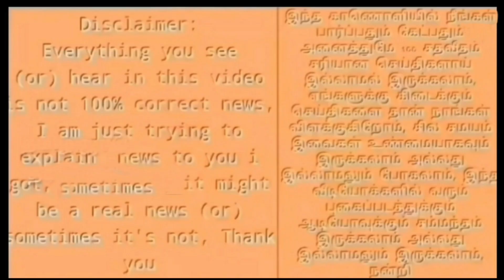அந்த நான்கு பந்தை மறக்கவே மாட்டேன் ரிஷபண்ட் குமுறல் | கண் கலங்கிய சாக்-ஷியால் திடீர் பரபரப்பு